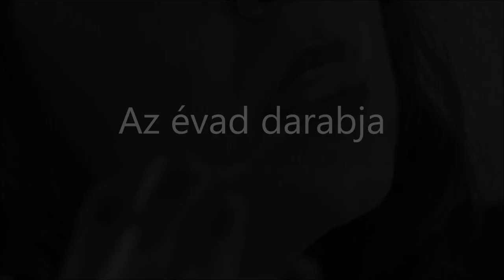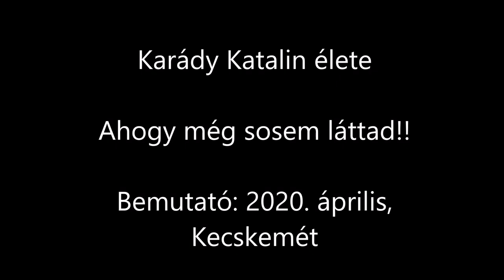Karády élete, ahogy még sosem láttad! PÓTSZÉK TÁRSULAT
KELECSÉNYI LÁSZLÓ: KaráDY-Varázs
Életrajzi színdarab két felvonásban a Pótszék Társulat előadásában. Bemutató: 2020. április!